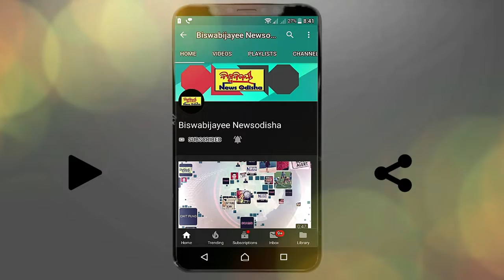Biswarup New Odia Movie |Biswarupa, Amrita, Tanushka, Manoj Mishra | New Odia Movie Release 2019